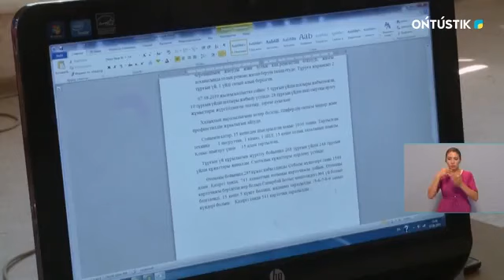Арысты қалпына келтіру жұмыстары қарқынды